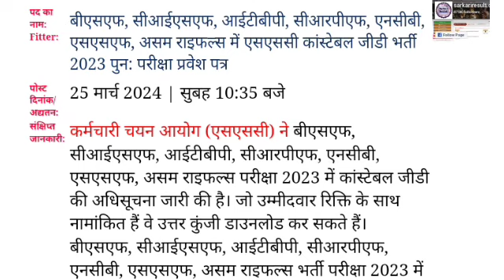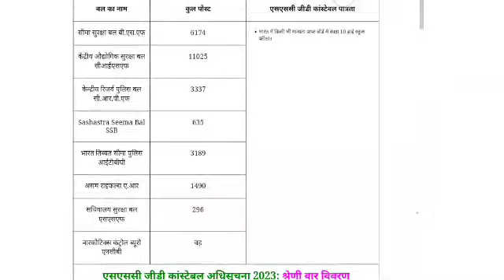SSC GD NEW ADMIT CARD/ admit card download Karen 30 March re- exam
SSC GD NEW ADMIT CARD/ssc gd constable ka admit card kaise nikale
ssc gd ka admit card kaise dekhen
ssc gd ka admit card kaise nikale,how to download ssc gd admit card 2024,ssc gd admit card kaise download kare 2024 | ssc gd ka admit card kaise check kare | ssc gd admit
ssc gd admit card 2024 date
apro admit card download
assam police admit card download